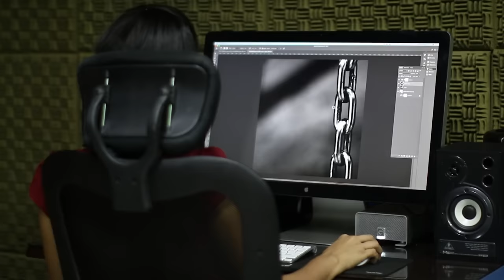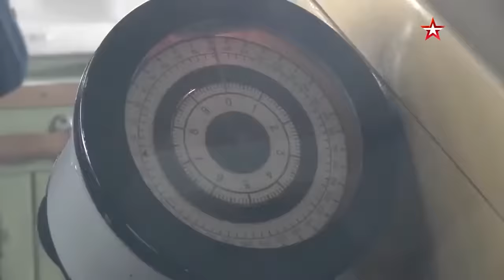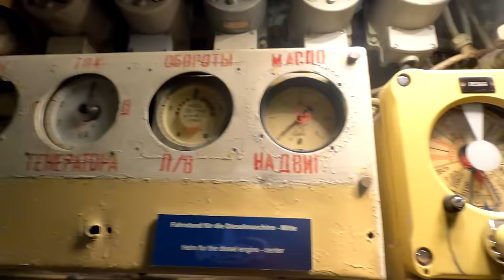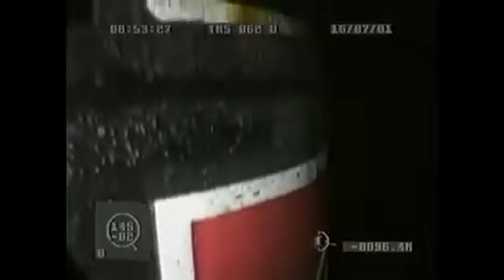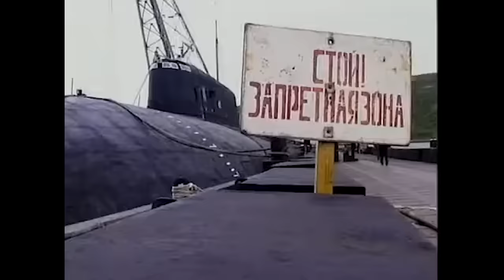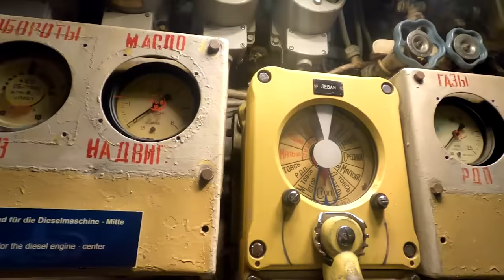The Russian Navy Sucks Part 2 - The Kursk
So with this one I tried a new audio set up with adobe. It should be much louder, crisper and clearer.

I do apologise for still being sick duirng the record for this one.

Also, because SOMEBODY will chuck a fit about it... I am not laughing at the casualties. I'm laughing at the stupidity of the high command.

References:

An, Liang, Tianshou Zhao, Xiaohui Yan, Xuelong Zhou, and Peng Tan. "The dual role of hydrogen peroxide in fuel cells." Science Bulletin 60, no. 1 (2015): 55-64.

Burleson, Clyde. Kursk Down: The Shocking True Story of the Sinking of a Russian Nuclear Submarine. Grand Central Publishing, 2008.

Chuen, Cristina. "Beneath the waves." Bulletin of the Atomic Scientists 59, no. 3 (2003): 71-72.

Ciulla, Joanne B. "Being there: Why leaders should not “fiddle” while Rome burns." Presidential Studies Quarterly 40, no. 1 (2010): 38-56.

DOWNEY, THOMAS. "The Kursk and nuclear safety."

Gidadhubli, R. G. "Kursk submarine disaster: obsolete technologies, outdated governance." Economic and Political Weekly (2000): 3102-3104.

Gitterman, Yefim. "Implications of the Dead Sea experiment results for analysis of seismic recordings of the submarine Kursk explosions." Seismological Research Letters 73, no. 1 (2002): 14-24.

Higgins, Chris. Nuclear submarine disasters. Infobase Publishing, 2002.

Matishov, Genady G., Dimitry G. Matishov, Alexey E. Namjatov, John Norton Smith, JoLynn Carroll, and Salve Dahle. "Radioactivity near the sunken submarine “Kursk” in the southern Barents Sea." Environmental science & technology 36, no. 9 (2002): 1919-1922.

Moore, Robert. A time to die: the untold story of the Kursk tragedy. Crown, 2007.

Miasnikov, Eugene. "Can Russian strategic submarines survive at sea? The fundamental limits of passive acoustics." Science & Global Security 4, no. 2 (1994): 213-251.

Merridale, Catherine. "Cheated of their vodka and cake." New Statesman 129, no. 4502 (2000): 21-23.

Mikes, Anette, and Amram Migdal. Learning from the Kursk submarine rescue failure: The case for pluralistic risk management. No. 15-003. Harvard Business School, 2014.

Pahl, Ronald H. "Blind Man's Bluff." The Social Studies 92, no. 4 (2001): 180.

Parchomenko, W., 2001. The Russian military in the wake of the Kursk tragedy. The Journal of Slavic Military Studies, 14(4), pp.35-56.

Starobin, Paul, and Christopher Power. "A Catastrophe Casts a Pall Over Putin." Business Week 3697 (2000): 66-66.

Till, Geoffrey. "Rising Tide: The Untold Story of the Russian Submarines that Fought the Cold War." The Journal of Military History 68, no. 3 (2004): 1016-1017.

Truscott, Peter. Kursk: Russia's Lost Pride. Simon and Schuster, 2003.

Wolfsthal, Jon. "Kursk: Cold War Casualty." (2000).

Yamazaki, Shin-ichi, Zyun Siroma, Hiroshi Senoh, Tsutomu Ioroi, Naoko Fujiwara, and Kazuaki Yasuda. "A fuel cell with selective electrocatalysts using hydrogen peroxide as both an electron acceptor and a fuel." Journal of Power Sources 178, no. 1 (2008): 20-25.

Zarakhovich, Yuri. "The K-159 sinking: Worse than the Kursk?." Time 162, no. 11 (2003): 26-26.